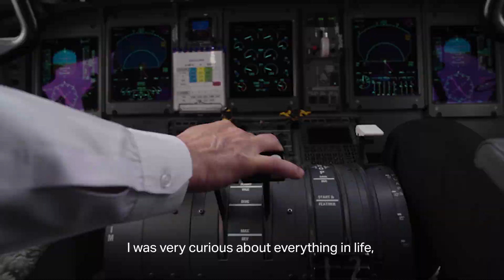Emirati Women’s Day | يوم المرأة الإماراتية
في يوم_المرأة_الإماراتية، نحتفي بمهندساتنا الملهمات في مختلف مواقع أدنوك. بحلول عام 2030، ستشغل النساء 25٪ من وظائفنا الفنية. نحن ممتنون لتفانيهن والتزامهن المستمر بتسخير مواردنا من الطاقة لخدمة دولة الإمارات

This EmiratiWomensDay, we are proud to celebrate ADNOC’s inspiring female engineers. By 2030, 25% of our technical roles will be occupied by women. We are grateful for their continuous dedication and commitment, as they harness energy resources in the service of our nation